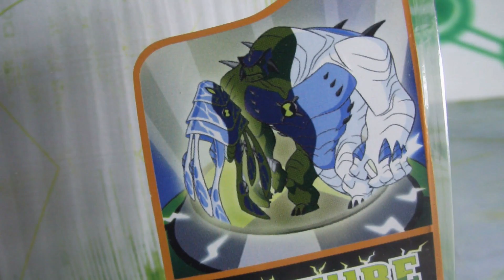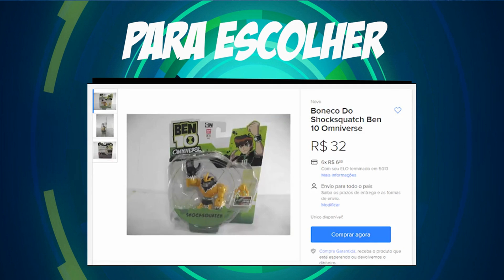Review- Boneco do Anfíbio (Haywire) - Ben 10 Legacy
Saiba tudo sobre o Review- Boneco do Anfíbio (Haywire) - Ben 10 Legacy